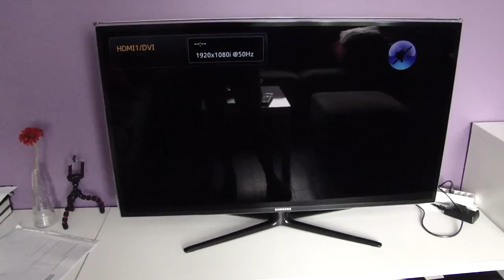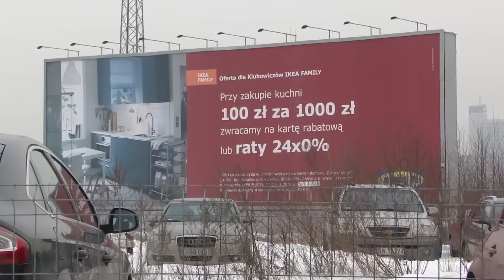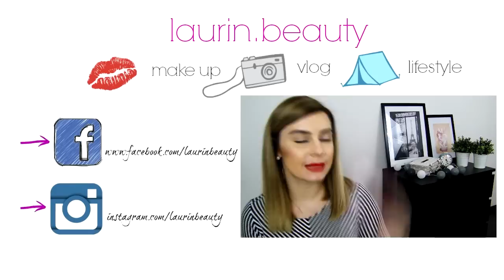VLOG ► MÓJ POGLĄD NA WSPÓŁPRACĘ NA YT // LAURIN.BEAUTY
WEŹ UDZIAŁ W ROZDANIU !!! :)

... opis przeczytany? Czyli jesteś wyjątkiem w "jutubosferze":) zostaw sekretny komentarz " WDECH WYDECH ;)"